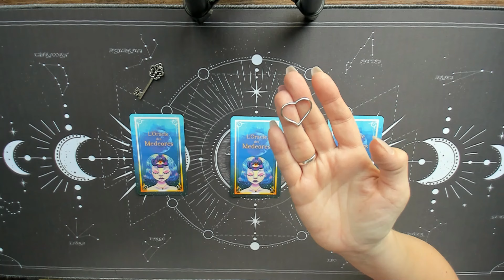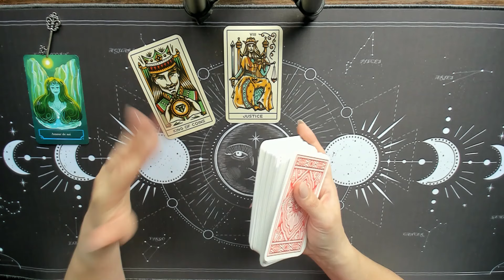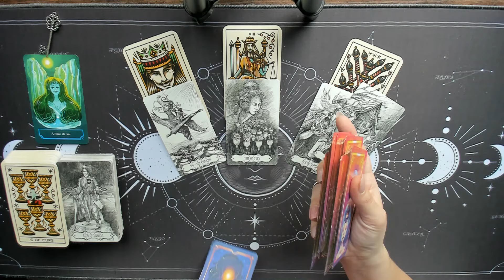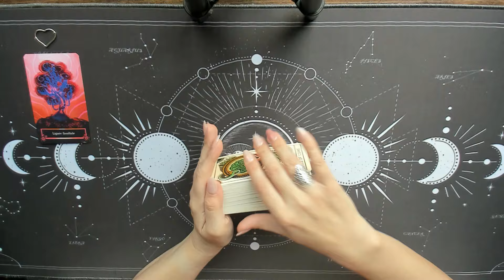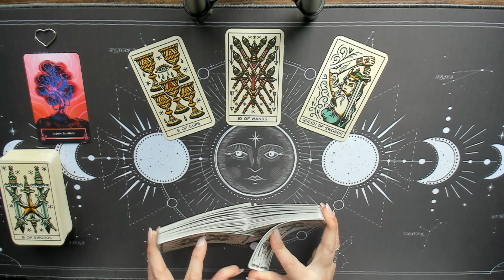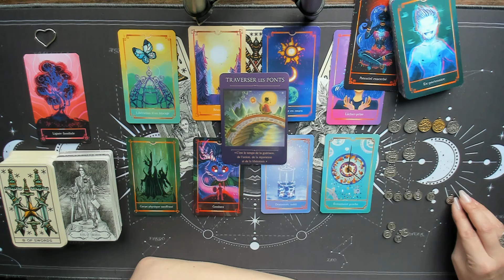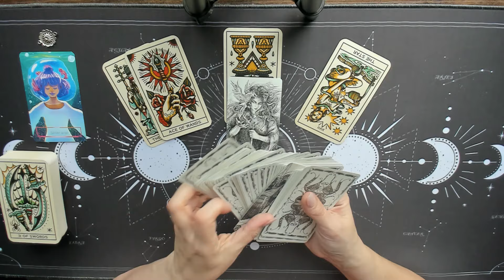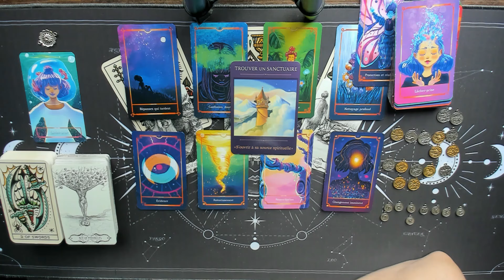Qu'est ce que votre futur vous, vous conseille pour atteindre votre complétude